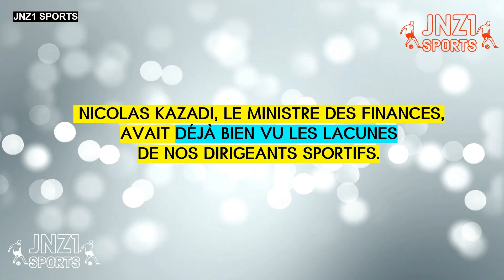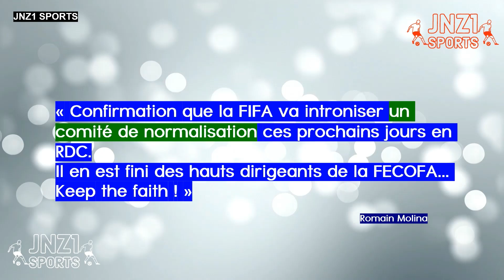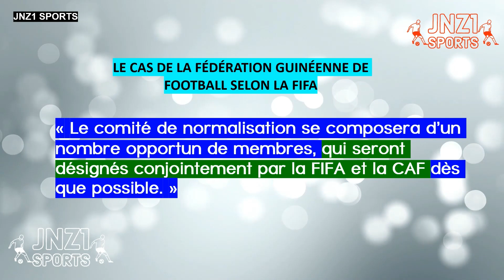RÉUNION TECHNIQUE : FRANÇOIS KABULO ET LA FECOFA | FIFA : UN COMITÉ DE NORMALISATION POUR LA RDC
«C’est tout un système , toute une organisation que nous devons revoir. »
CÉDRIC BAKAMBU